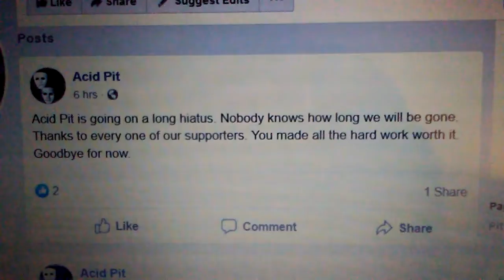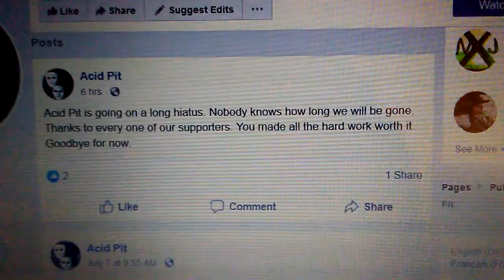Acid Pit is going on a long hiatus.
Acid Pit is going on a long hiatus. Nobody knows how long we will be gone. Thanks to every one of our supporters. You made all the hard work worth it. Goodbye for now.